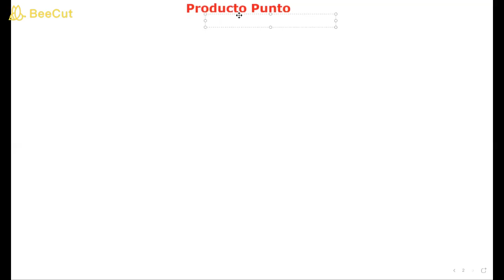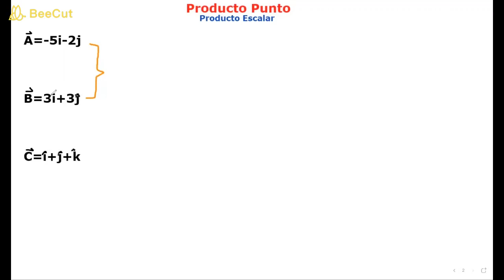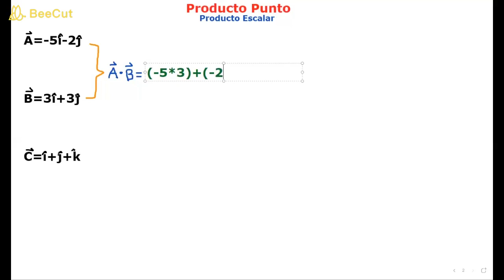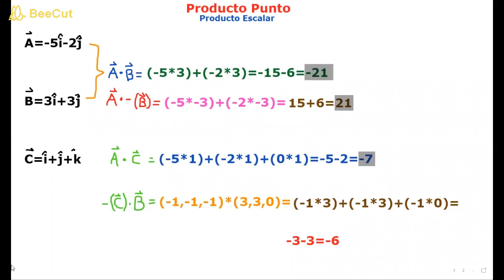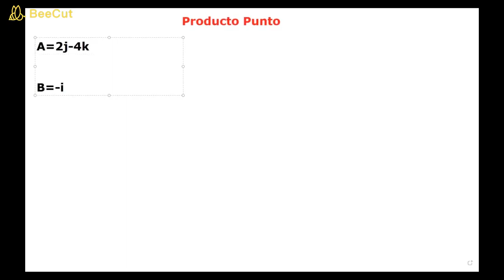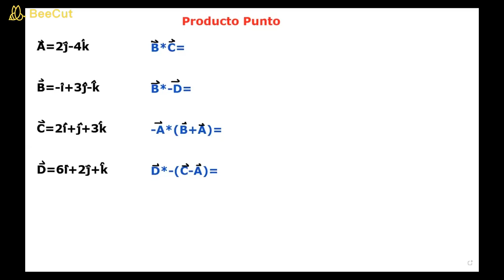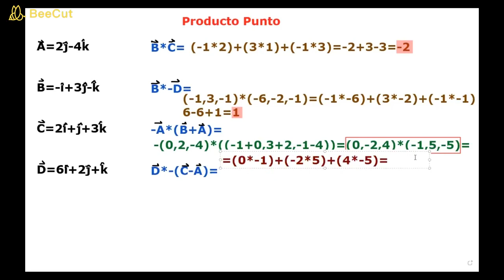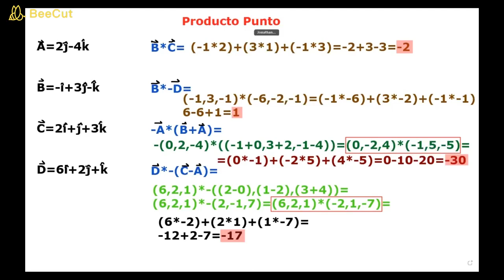Álgebra Lineal 01IINXMB Clase #5